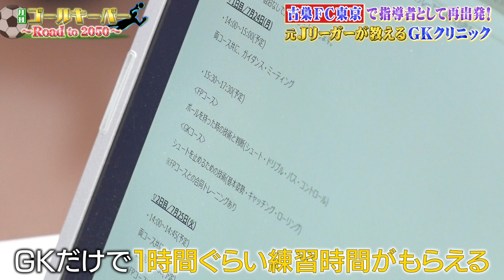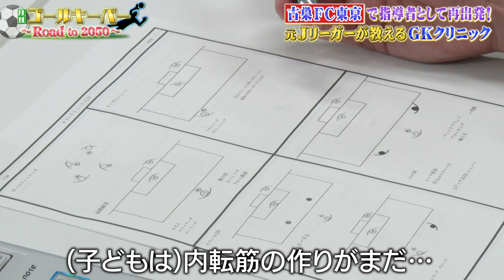【夏休み】FC東京が開催！夏のGKクリニックに密着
今回はFC東京の普及部が毎月開催している
GKクリニックに密着！
さらに夏休み限定の特別クリニックを開催するための
GK会議にも潜入

昨年まで現役でプレーした阿部伸行コーチも登場！

日本サッカーの現役プロGKたちが、GKの楽しさ、魅力を世の中に伝えるために立ち上げた 「ONE1-GK」プロジェクト。

みなさんからのご意見を頂きながら、楽しいコンテンツをお届けしていきたいと思っています！

 ※ONE1-GKは、日本プロサッカー選手会（JPFA）に所属するGKたちが立ち上げたプロジェクトです。